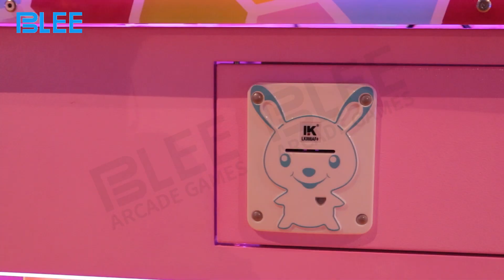The God Of Cookery Harvest Arcade lottery Indoor Amusement Ticket Park Redemption Game Machine